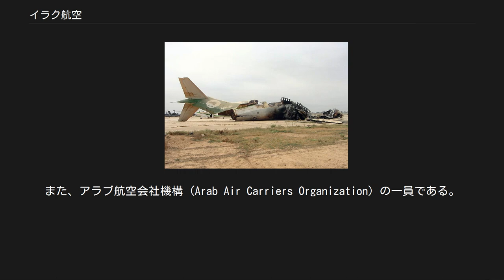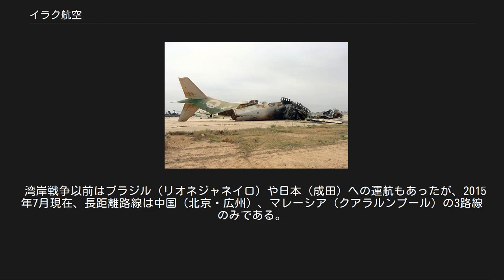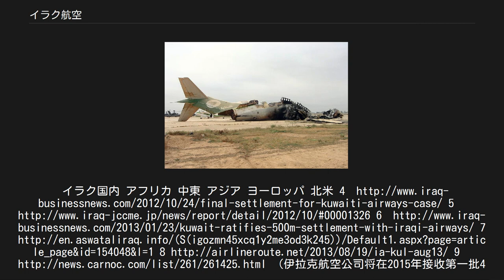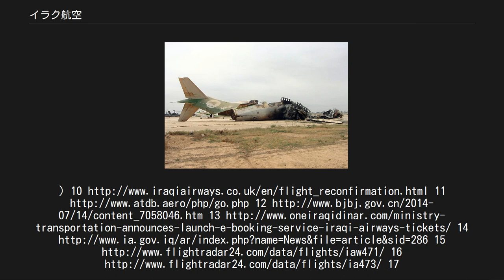イラク航空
イラク航空（イラクこうくう、阿: الخطوط الجوية العراقية‎、英: Iraqi airways）は、イラクの航空会社で、中近東で最も古い歴史をもつ航空会社の一つである。
また、アラブ航空会社機構 (Arab Air Carriers Organization) の一員である。
 イラク航空は第二次世界大戦終結後の1946年に運航を開始し、その後ビッカース バイカウントなどの新型機材を導入し、徐々に路線網を拡大して行った。
冷戦下において政権が変わった度に西側と東側の両方の航空機を購入したため、1960年代にはイギリスのホーカー・シドレー トライデントとソビエト連邦のツポレフTu-124を同時に運航していたこともあった。
 バグダード国際空港のターミナルビル内部 1970年代に入り、石油価格の高騰を受けた好況の影響を受けて、ボーイング707やボーイング747などの大型機を相次いで導入し、ロンドン、東京、バンコク、ニューヨーク、モスクワやリオデジャネイロなどの世界の主要都市にその路線を拡大した他、近距離国際線や国内線用にボーイング727などの当時の最新鋭機を導入するなど、機材の更新を推し進めた。
また1980年代頭にはバグダード国際空港のターミナルが新装し、中東におけるハブ空港の地位を目指した。
 なお、日本へは極東路線として、1978年4月22日から成田国際空港（当時は新東京国際空港）が開港する同年5月19日まで暫定的に羽田空港に就航して、その後は1990年8月1日までの間、バグダード-バンコク（ドンムアン国際空港）-東京（成田）間をボーイング747コンビを用いて週1便で就航していた。
就航後数年間はバンコクだけではなくて、ドバイやムンバイも経由していたことがある。
バグダード-日本間のフライトではファーストクラスとエコノミークラスの2クラス制を採用しており、成田発とバンコク発のフライトにおいては、日本人向けの機内サービスの一環として機内食にもりそばなどの和食メニューを用意していた。
日本乗り入れを中止した後も同空港の発着権を返上していなかったことから、あくまで「一時休止」扱いとなっていた。
 しかし、1979年にサッダーム・フセイン政権下になった後の1980年に起きたイラン・イラク戦争によりいくつかの国際線が運航休止になってしまい、またイラン・イラク戦争終結後の1988年には休止していた国際線の運航を本格的に再開したものの、そのわずか2年後の1990年にイラクが隣国のクウェートに侵攻し、国際社会の猛反発を受けたことで殆どの国際線の運航が休止となってしまった。
なおこの際にクウェート航空が運航していたボーイング767やクウェート国際空港に駐機していた外国機を接収し、自社のフリートに組み込んだ。
 アメリカ軍の爆撃により破壊されたボーイング727 ところが1991年に発生した湾岸戦争でアメリカを主力とする多国籍軍の攻撃を受けたため、多くの所有機材を隣国のイランやヨルダンに避難させることになった上、クウェート侵攻の際に組み込んだ機体をはじめ、国内に残した機材の多くが破壊されてしまった。
 さらに戦後、国連による制裁によって国際線の運航がメッカ巡礼のための「ハッジフライト」に限られただけでなく、国内に飛行禁止区域が設けられたことから、殆どの機材がバグダード国際空港をはじめとする国内の空港で地上保存状態にせざるを得なくなってしまった。
 その上に、地上保存されていたボーイング747-SPやボーイング737-200などの所有機材の多くは、就航できない上に予算が枯渇したためには殆ど整備が行われなかっただけでなく、多くの部品が盗難にあってしまったために、大規模な修繕を行わない限り二度と飛行できない状態になってしまった。
また、湾岸戦争以前の1980年代後半にエアバスA310を5機発注していたが、クウェート侵攻で宙に浮いてしまい、建造されないまま2007年にA310自体が製造中止となった。
 追い討ちをかけるように、2003年3月にアメリカやイギリスを始めとする多国籍軍がイラクを攻撃し、イラク戦争が開戦したことで、バグダードなどのイラク各地に地上保存されていたボーイング727‐200やイリューシンIl-76などの多くの機材が、多国籍軍の攻撃を受けて完全に破壊されてしまった。
 しかし、アメリカなどの多国籍軍によりサッダーム・フセインが追放（その後処刑）され、新政権が樹立された後に、イラク航空は政府の国営からエア・イラク社...